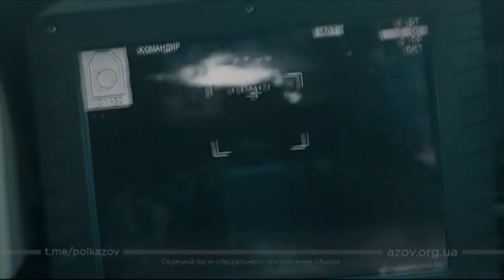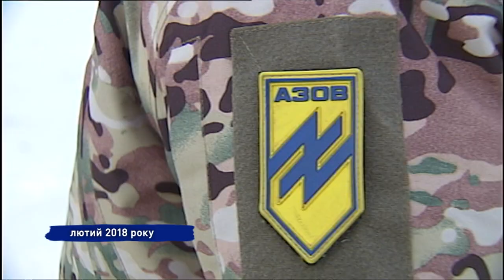«Це був квиток в один кінець»: про оборону Маріуполя, два полони, кодекс честі азовця.